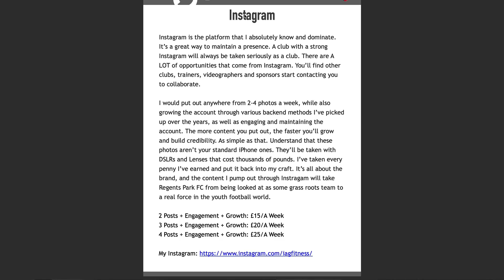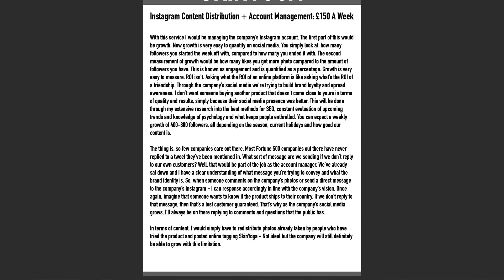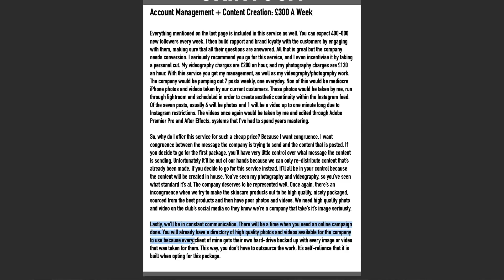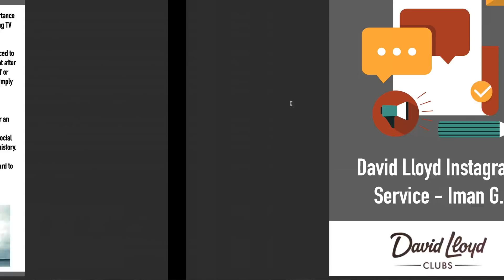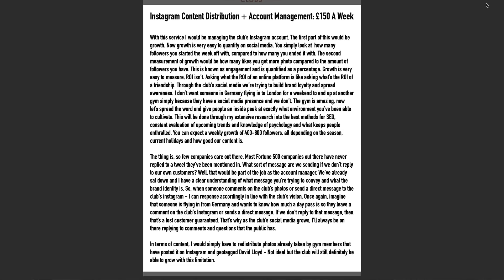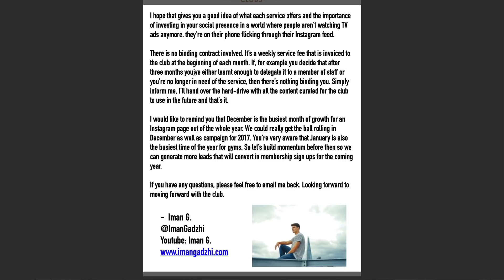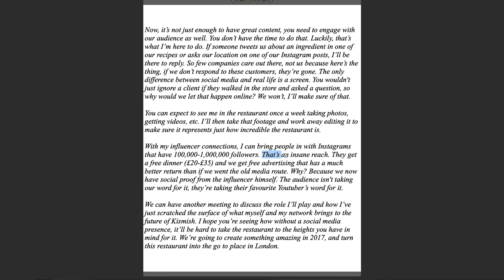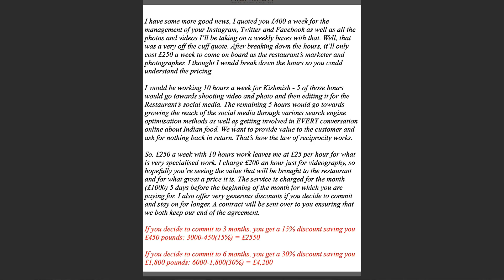Reviewing My Old SMMA Proposals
Going through my old SMMA trials from the start of my agency journey!

If you would like to work with my marketing agency, you can find out more